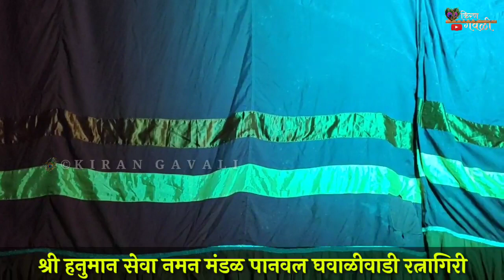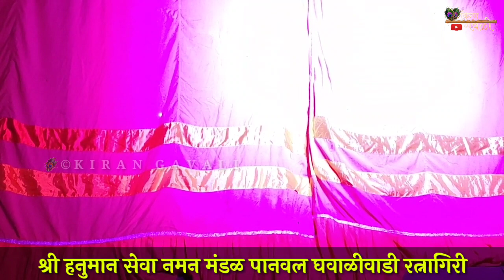संपूर्ण गणनाट्य-रावणाचे गर्वहरण | श्री हनुमान सेवा नमन मंडळ पानवल घवाळीवाडी रत्नागिरी | Naman 2021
आम्ही तुमच्या पर्यंत अशी नवनवीन विडिओ youtube च्या माध्यमातून पोचवण्याचा छोटासा प्रयत्न करीत आहोत..

तुम्हाला जर आपल्या चैनलवर Audio किंवा Video प्रदर्शित करायचे असतील तर नक्की आमच्याशी संपर्क साधा